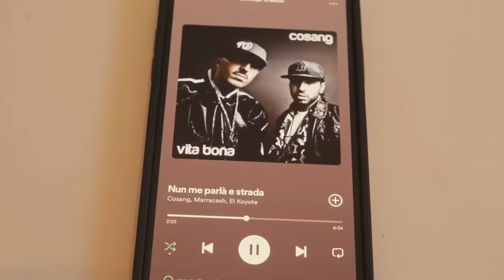LEFAR - NAPLES (Official Video)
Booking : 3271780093